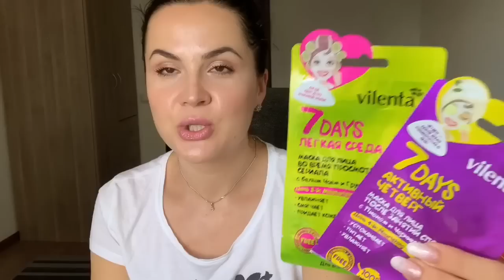ПУСТЫЕ БАНОЧКИ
подборка рекомендуемых мною товаров на сервисе Спаси ябо за просмотр 💖. Не забывайте подписываться на мой канал! Оставляйте свои комментарии 👍🏻.